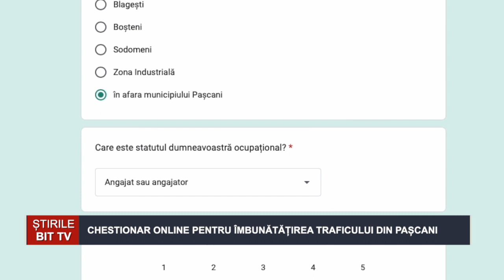CHESTIONAR ONLINE PENTRU ÎMBUNĂTĂȚIREA TRAFICULUI DIN PAȘCANI